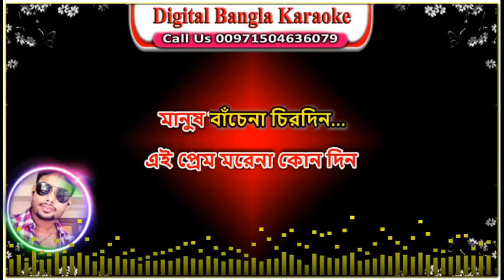প্রেমেরি কারনে বন্ধি হয়েছি | বাংলা কারাওকে | Premeri Karone Bondhi Hoyechi | Bangla Karaoke Lyrics